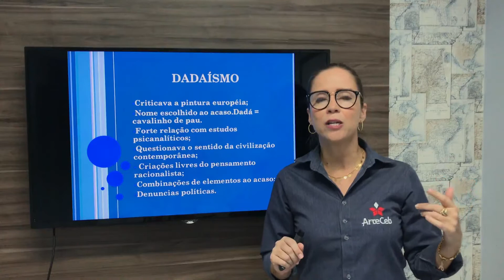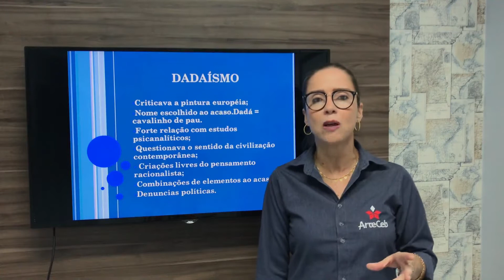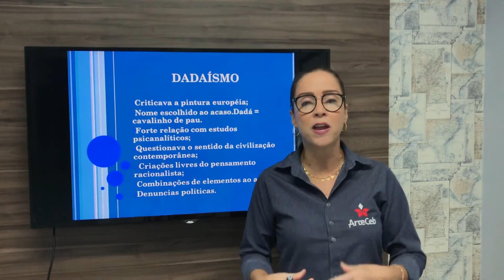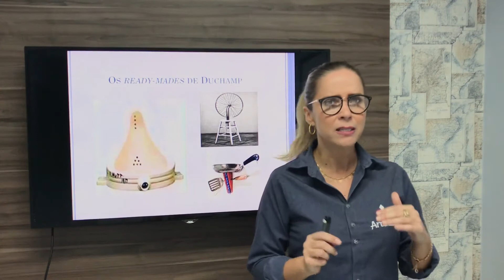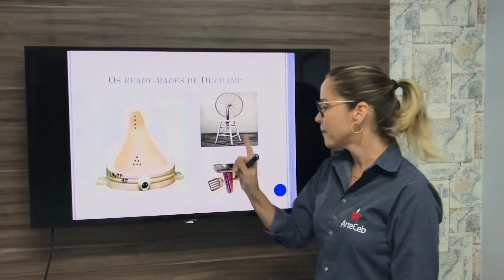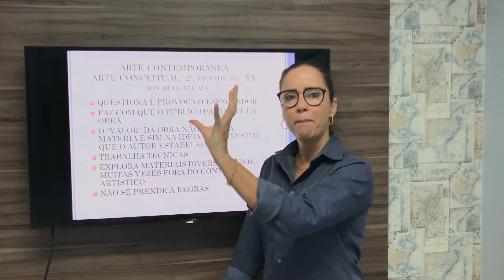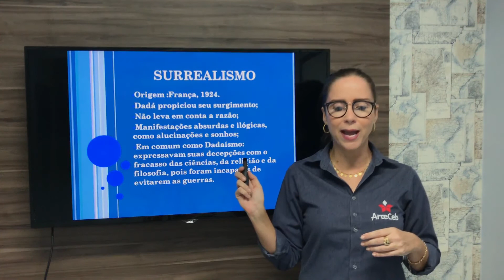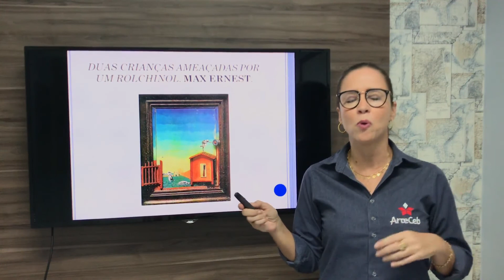10/07 - 2° ANO (EM) - ARTE - DADAÍSMO - ANDRÉIA MARTINS